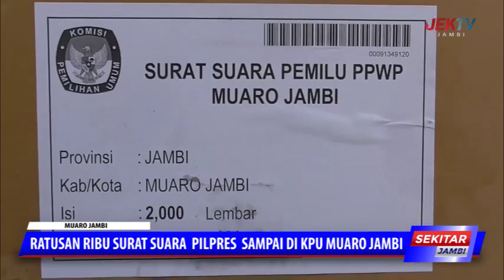RATUSAN RIBU SURAT SUARA PILPRES SAMPAI DI KPU MUARO JAMBI